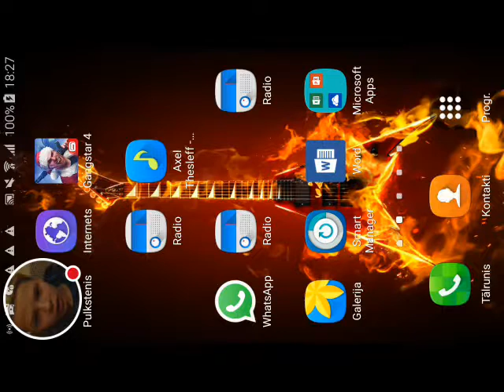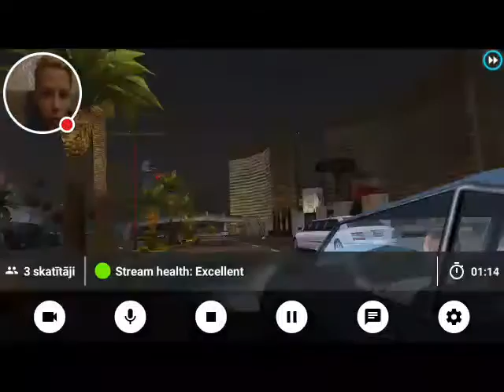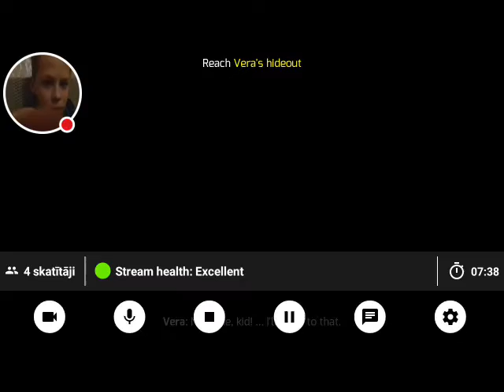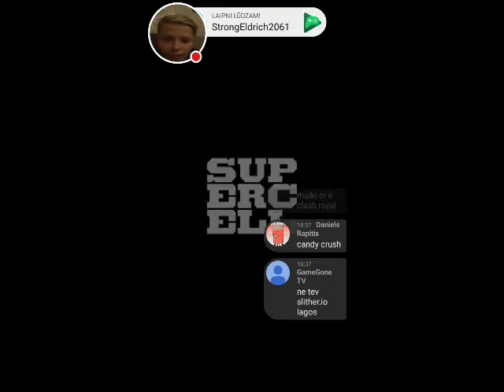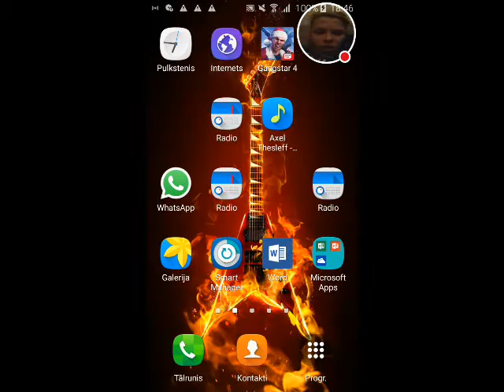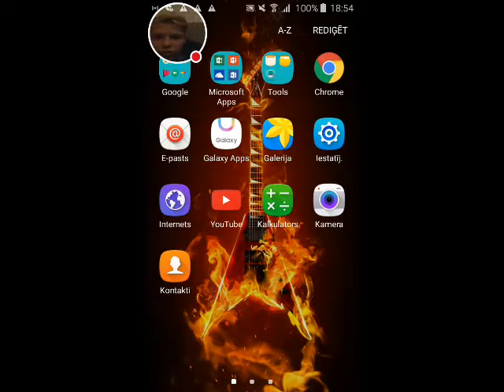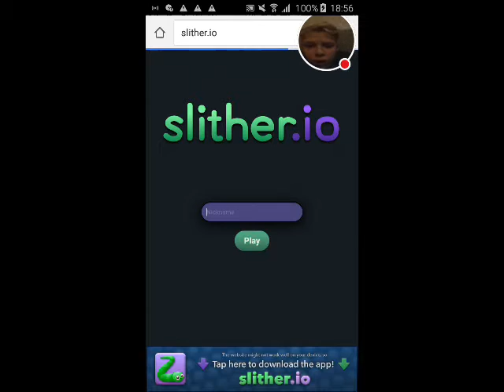Mana tiešraides straume: YT Gaming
Skatieties, kā es spēlēju YT Gaming!